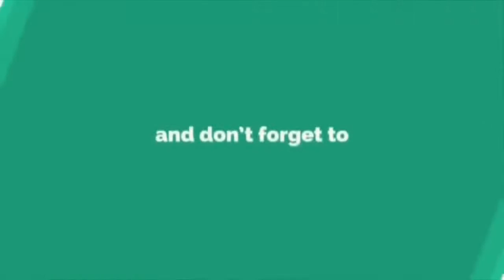Unta Pun Buat Keke Challenge.